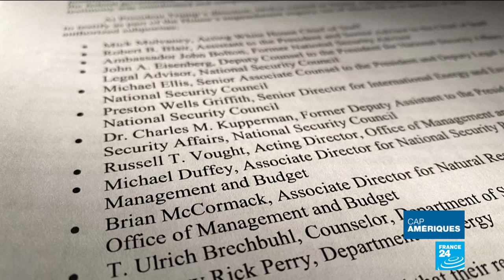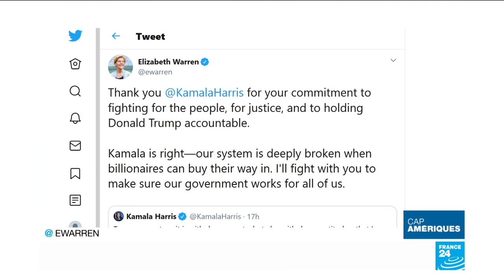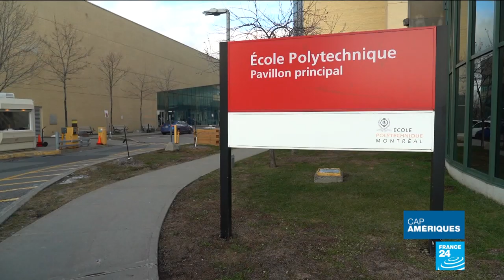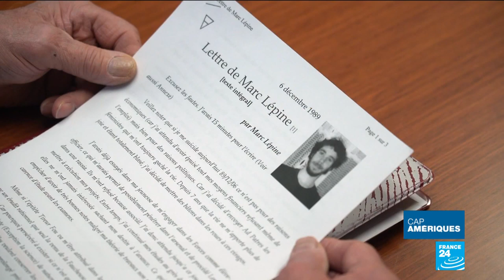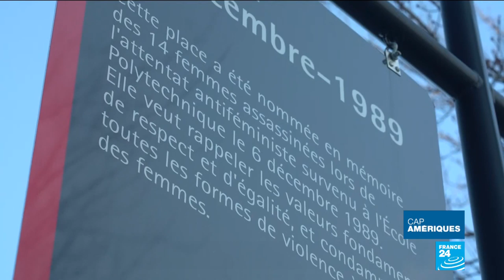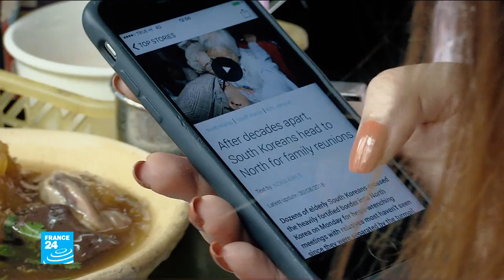Tuerie de Montréal : 30 ans après, les motivations antiféministes reconnues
Il y a 30 ans, au Canada, le premier féminicide de masse frappait Montréal. Le 6 décembre 1989, Marc Lépine, de son vrai nom Gamil Gharbi, investit les locaux de l'école Polytechnique avec une arme semi-automatique et abat 14 femmes, avant de se donner la mort. Malgré les revendications exprimées par le tueur avant son passage à l'acte, le caractère anti-féministe de la tuerie est ignoré. Reportage à Montréal de notre correspondant, François Rihouay.